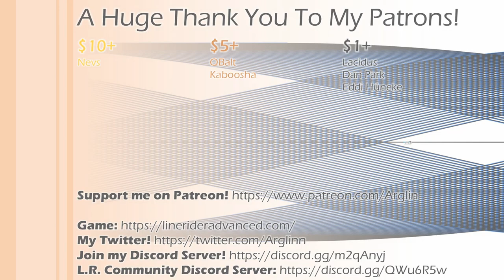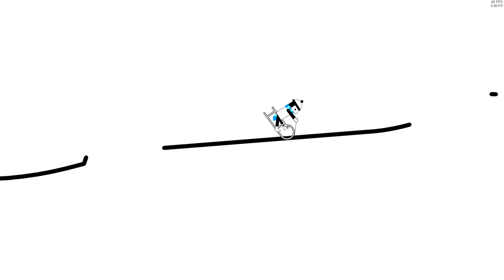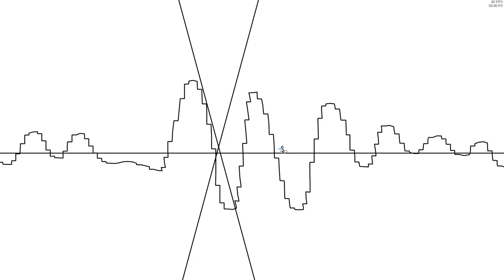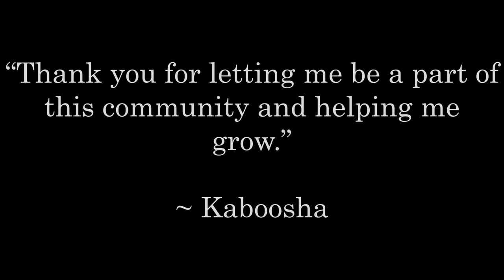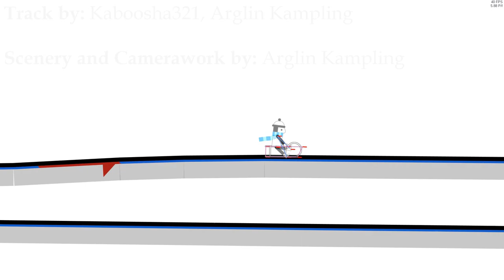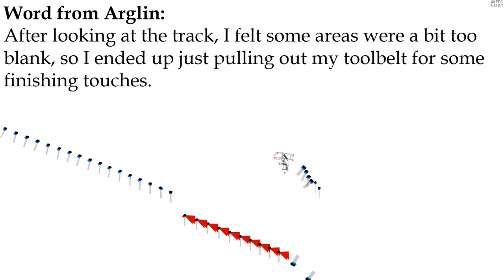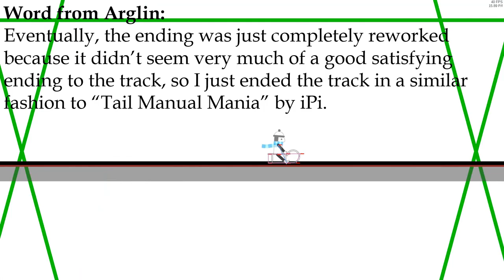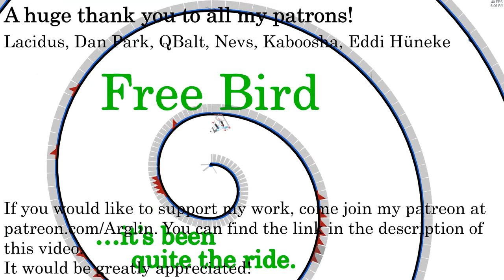Lynyrd Skynyrd - Free Bird | Line Rider Music Sync (Featured Creator: Kaboosha)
Production Time: 2 months
Start of Project: 1/18/2020
Completion of Project: 4/11/2020

Line Count: 23,764
Blue: 4,866
Red: 1,009
Green: 17,889

Song: Free Bird
Composers: Lynyrd Skynyrd

Color Playback:
Song: Pyxis
Composer: HOME

Outro:
Song: End of the Line
Composer: Simon Kampling

Word from Arglin:
This is a track made by Kaboosha. I was received a request from him to upload his track to my channel. After looking at the track, I felt some areas were a bit too blank, so I ended up just pulling out my toolbelt for some finishing touches. Eventually, the ending was just completely reworked because it didn’t seem very much of a good satisfying ending to the track, so I just ended the track in a similar fashion to “Tail Manual Mania” by iPi. The text at the end uses LROverlay to import an image file into the game. I then used post production to seamlessly add two cuts when they were out of view.